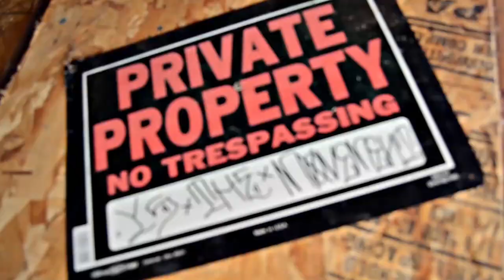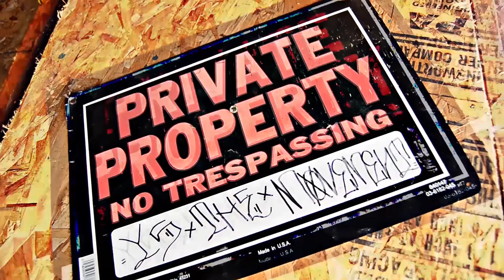Young Short - "80 Bars" (Official Video)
Young Short

"80 Bars"

Produced By Wavy Tre

YS The Movement X 707 Music